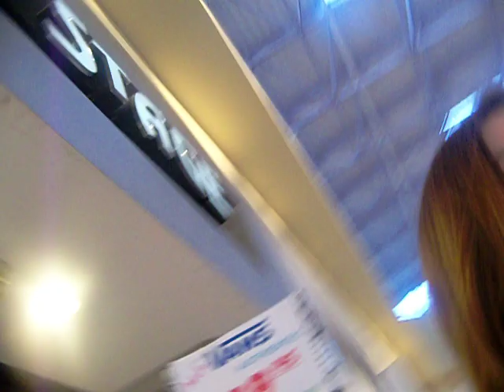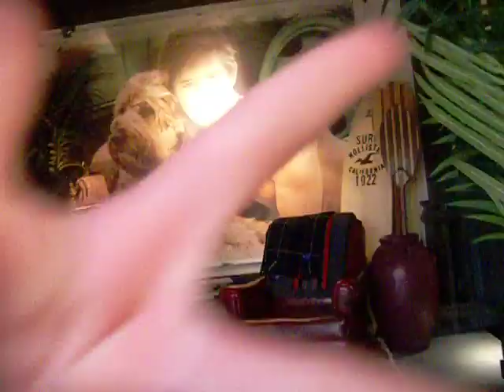Autumn and Irish at Orange Park Mall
Just me and Autumn